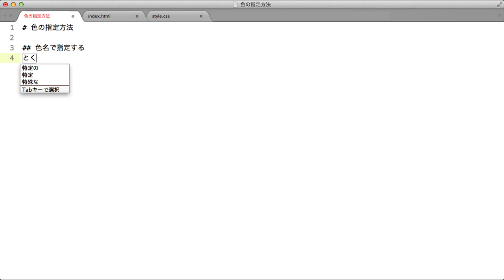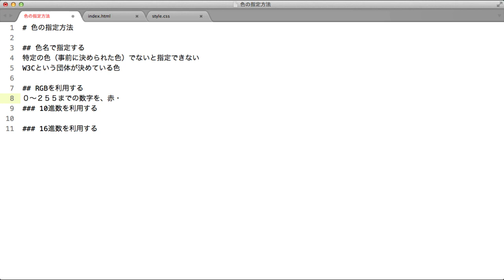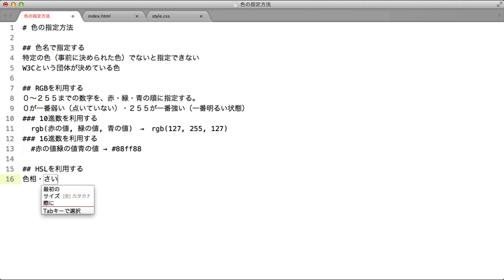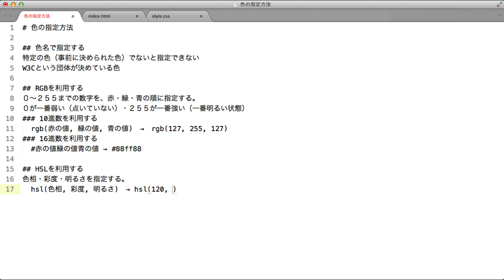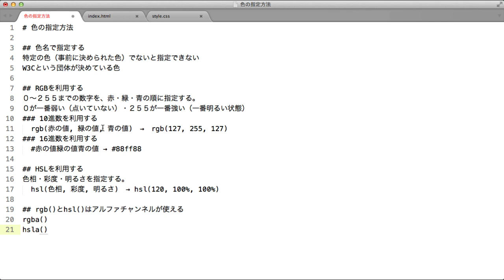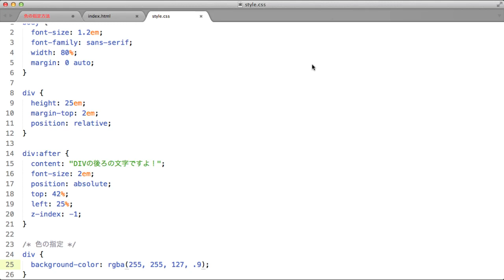3-3 色の指定方法（CSSの値）